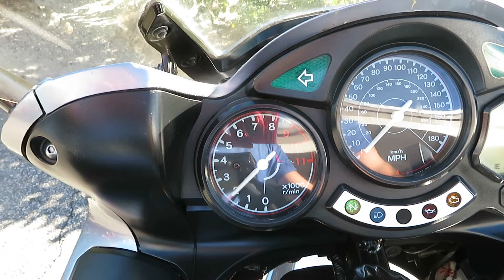2004 Yamaha FJR 1300